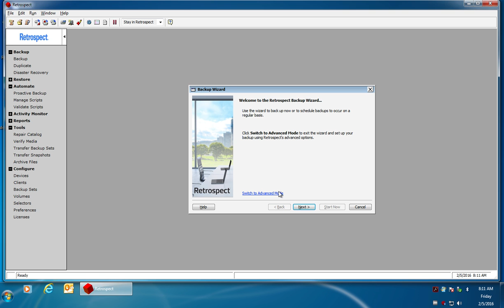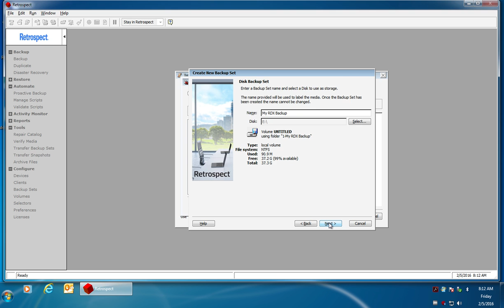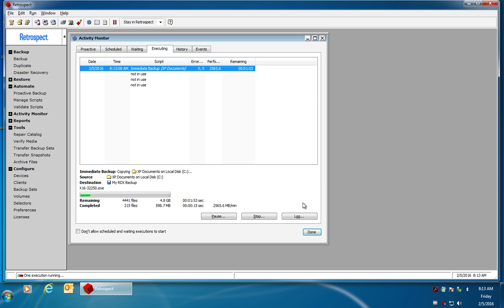RDX Backup Windows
How to perform your first backup to an RDX disk drive.